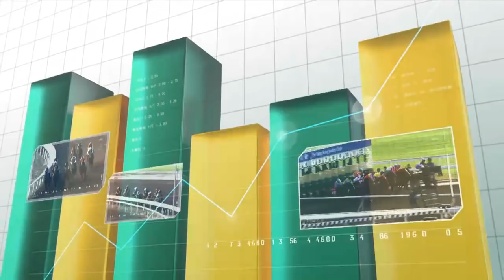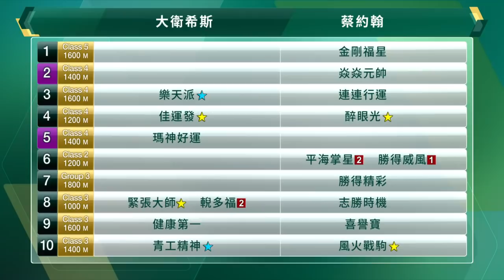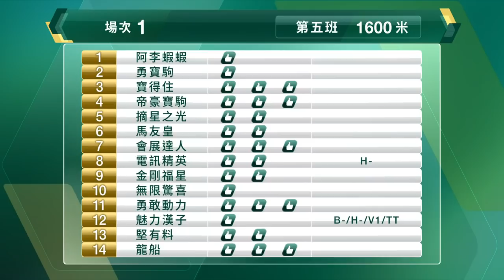【早着先機】21/22 17沙田日賽 — 第1場（11月7日）